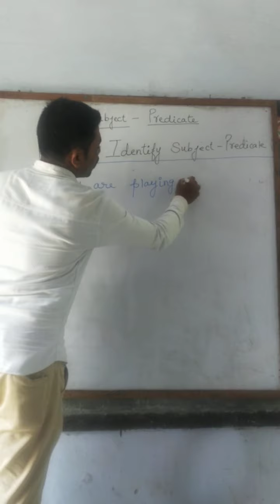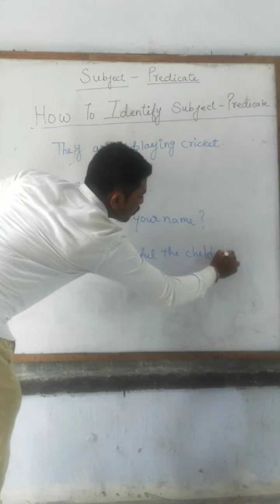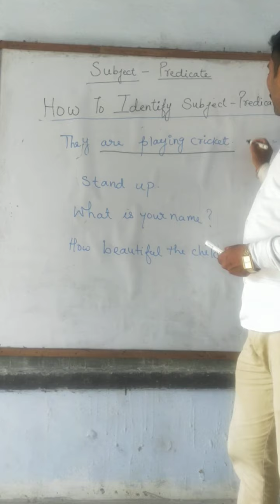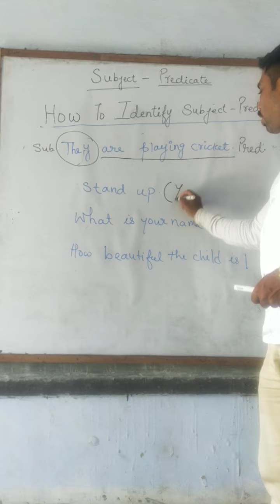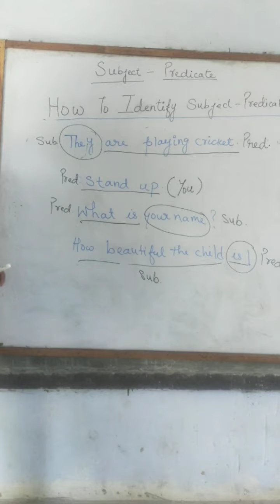English grammar classes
Identification of Subject predicate